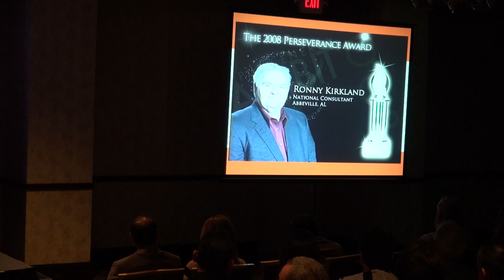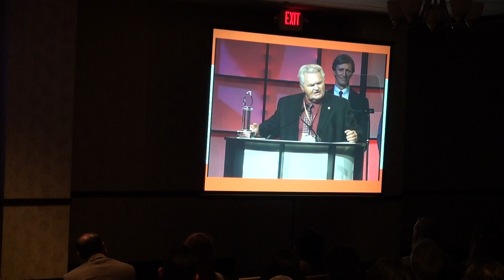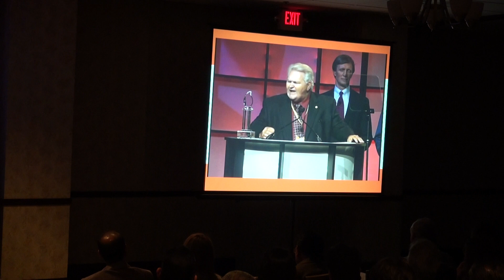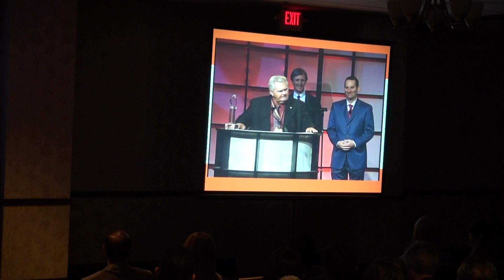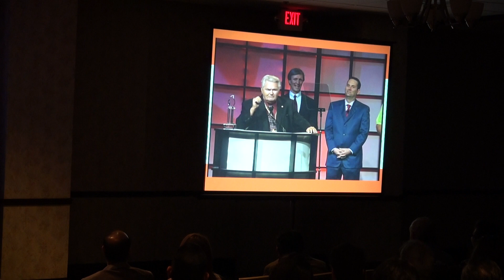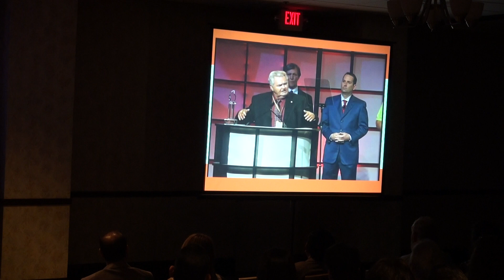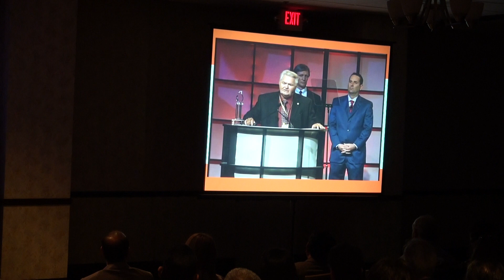Velocity Ambit Energy Training 03-03-2018 8 of 37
Velocity Ambit Energy Training on 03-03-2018 hosted by Jarrad Abshire and Doug Parker in Dallas Texas. All Thompson Leadership Trainers included: Richard and Mary Amoedo, Justin Title, Coach Alan Johnston, Kirk Horan and Chris Atkinson.